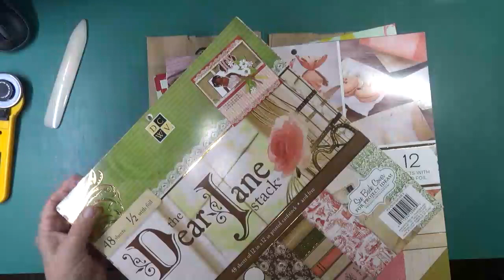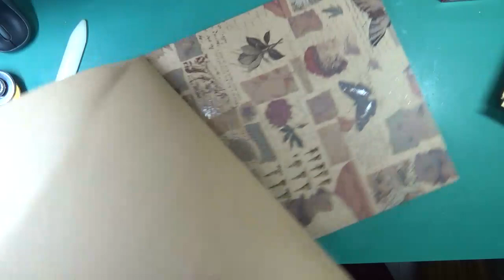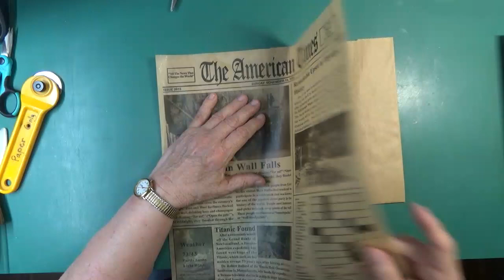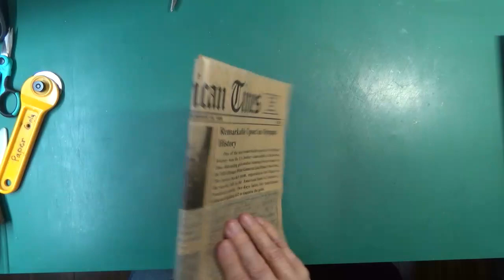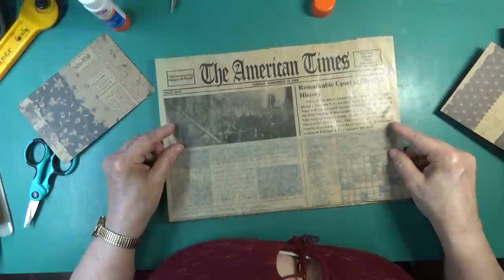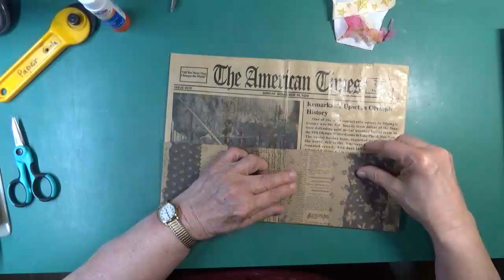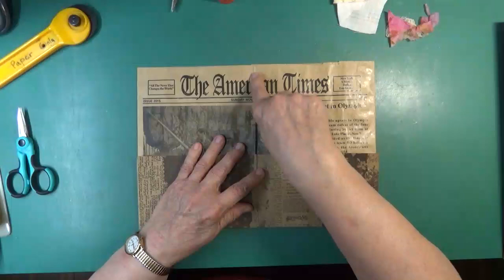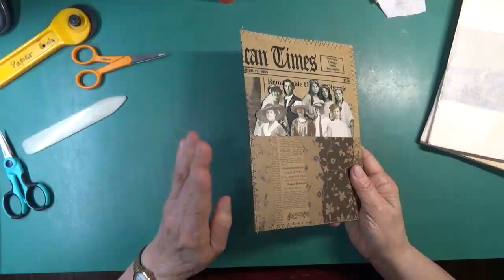Mid Week Mystery!! Week #1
For Week #1, we're making a Brown Paper Bag Ephemera Holder!  Come join in the fun with me...grab a drink, a chair and work with me, or just settle in for a fun chat!!
If you'd like to show me your work on Instagram, be sure to tag me in your pictures.

Thank you for joining me for a few minutes...I love you and hope your rest of the day or night is fabulous!!  See you in my next video!!  BIG HUGS!!